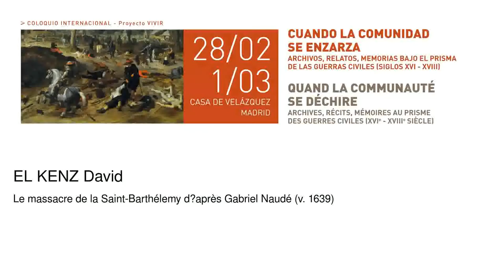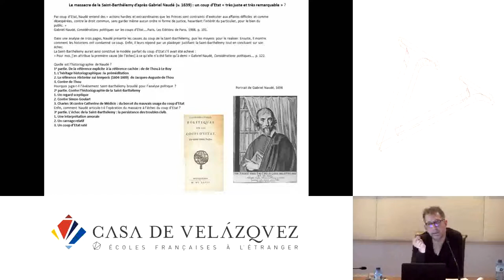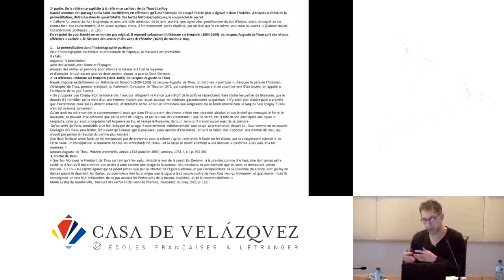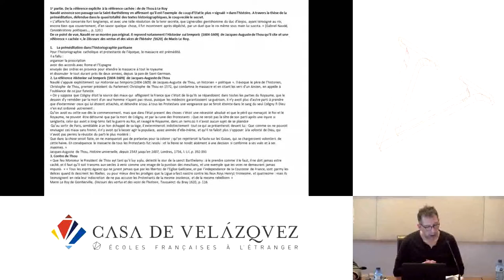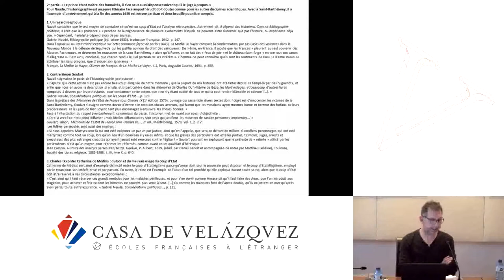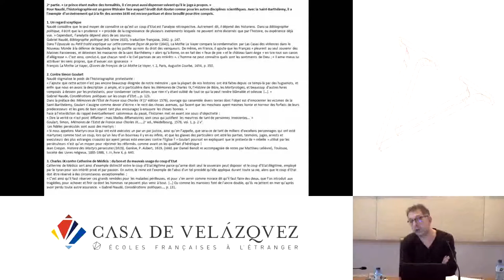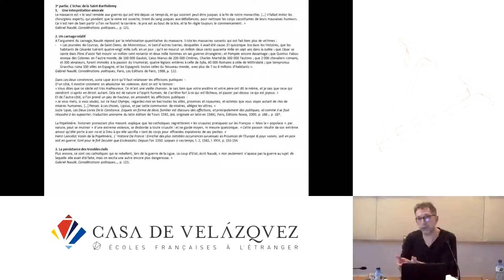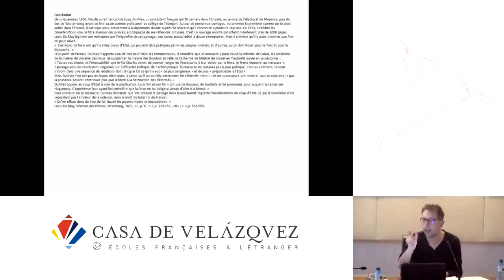Le massacre de la Saint-Barthélemy daprès Gabriel Naudé (v. 1639)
El Kenz David
   Podcasts de la Casa de Velázquez